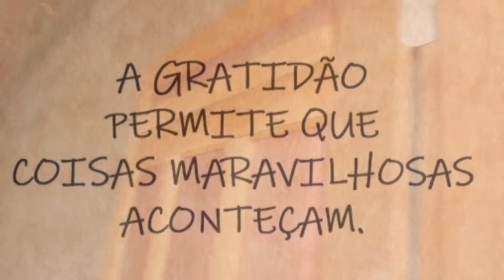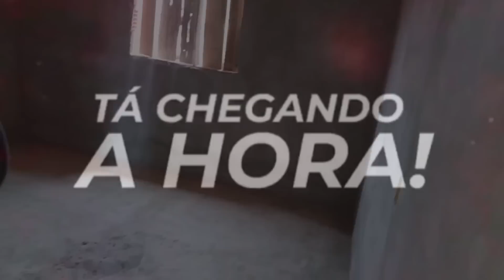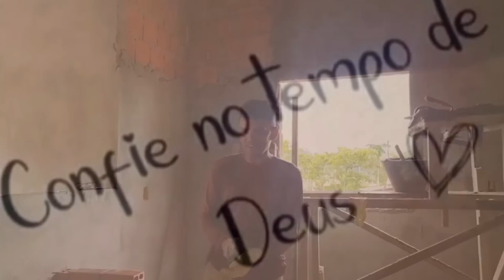PREPARE-SE PARA O QUE VOCÊ VERÁ: CASA DA DEUZA DISPAROU E ESTÁ MUITO LINDA! 🏡